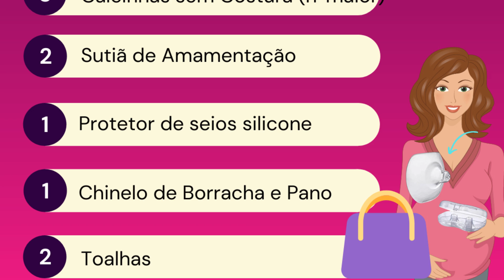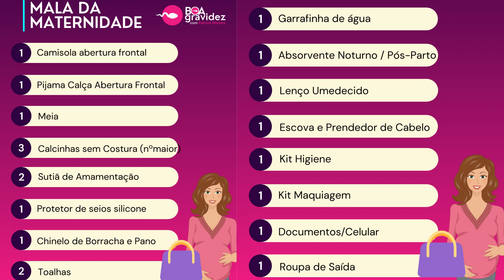MALA DA MATERNIDADE DA MÃE, veja essa lista! | Boa Gravidez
VOCÊ PRECISA ASSISTIR:
5° Mês de Gestação
Semanas 17, 18, 19, 20 e 21

6° Mês de Gestação
Semanas 22, 23, 24, 25 e 26

7º Mês de Gestação
Semanas 27, 28, 29, 30

8º Mês de Gestação
Semanas 31, 32, 33, 34, 35

9º Mês de Gravidez
Semanas 36, 37, 38, 39, 40

😉 Patrícia Moreira é criadora de conteúdo digital, Professora especialista em Saúde da Mulher com ênfase de estudos em Ginecologia e Obstetrícia.

*As informações deste vídeo tem caráter informativo, portanto não são utilizadas para autodiagnóstico, autotratamento ou automedicação.